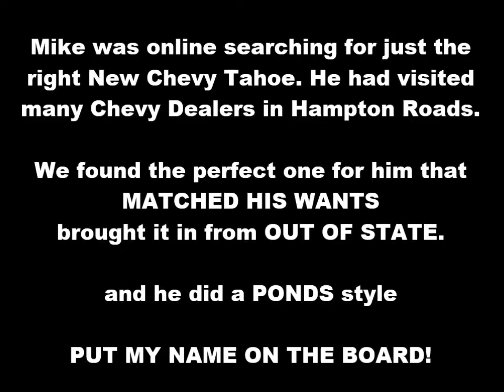HALL CHEVY CUSTOMER VIDEO-Checking out Used Car Dealerships in Chesapeake VA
Mike was online searching for just the right New Chevy Tahoe. He had visited many Chevy Dealers in Hampton Roads and not one had exactly what he was looking for. We found the perfect one for him that MATCHED HIS WANTS, brought it in from OUT OF STATE and he was as delighted as all could be! He did a PONDS style PUT MY NAME ON THE BOARD!

Thank you for your business, Mike, and thanks for doing this video!

3412 Western Branch Blvd.

Here at Hall Chevrolet Western Branch our primary concern is the satisfaction of our customers.

We are conveniently located at 3412 Western Branch Blvd. in Chesapeake. Come see why over 100 customers have given us positive reviews online! Our commitment to customer service is second to none and that's why our Western Branch Chevy dealership is one of the premier Chevy dealers in the state of Virginia!